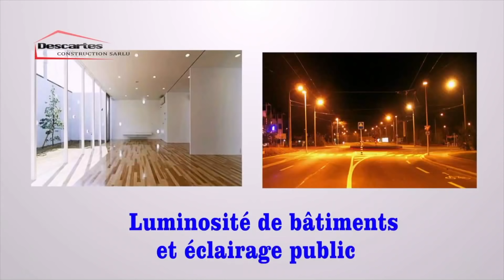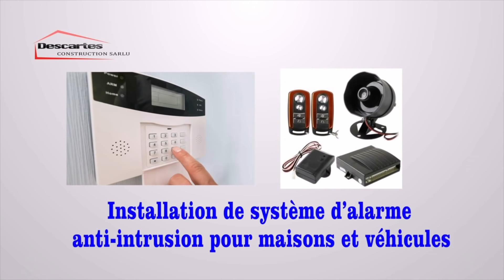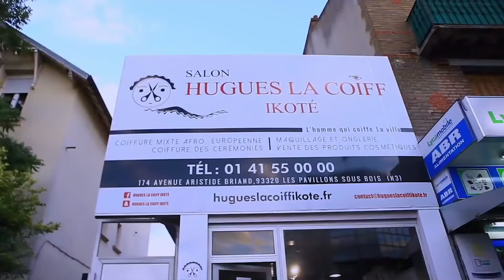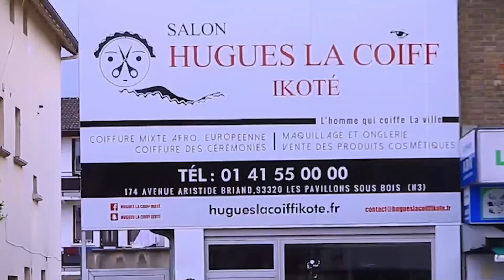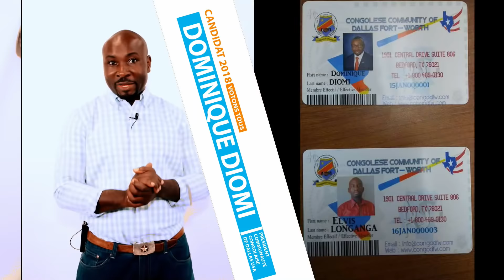ARRIVÉE DE JEAN PIERRE BEMBA A KINSHASA GUERRE ENTRE LA POLICE ET CIVILES...